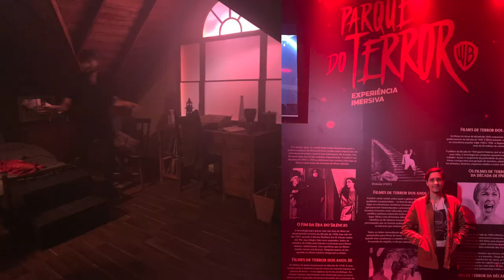Olhos Famintos 4: Renascimento | O CGI é o verdadeiro VILÃO do Filme (Com Spoilers)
Assisti Olhos Famintos 4: Renascimento (Jeepers Creepers: Reborn), e esse filme é um puro terror. O CGI é o verdadeiro VILÃO do Filme. Aqui está um vídeo (Com Spoilers).

Sinopse: Segundo a sinopse, a história gira em torno de uma festa temática de horror na cidade de Louisiana, nos Estados Unidos, onde centenas de pessoas são fantasiadas são atraídas, no meio de tudo isso um casal formado por Chase e Laine, também comparece ao local. A garota começa a ter visões durante o evento sobre o passado da cidade envolvendo a lenda do famoso monstro Creeper. Esse processo dura o suficiente para ela acreditar que algo sobrenatural foi invocado, e ela está no centro de tudo isso. Segundo informações vazadas durante o processo de produção do filme, o novo diretor quer refazer a franquia e criar uma nova trilogia para apresentar o Creeper a nova geração de amantes de filmes de terror/horror.